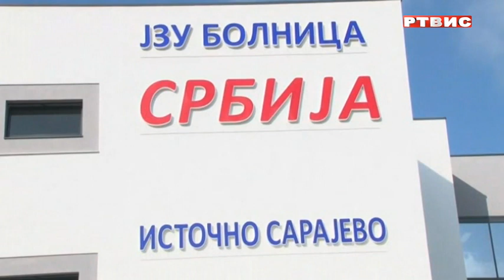"SPECIJAL", ISTOČNA ILIDŽA - DAN I SLAVA OPŠTINE, RTVIS, 06.05.2022.